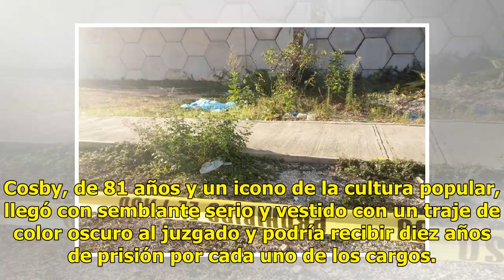Bill Cosby llega a un tribunal de EE.UU. para oír la lectura de su sentencia - El Diario de Yucatán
Washington (EFE).- El cómico Bill Cosby llegó hoy a un tribunal de Norristown en Pensilvania (EE.UU.) para asistir a la lectura de su sentencia tras ser declarado en abril por un jurado culpable de tres delitos de agresión sexual, informaron medios locales. Cosby, de 81 años y un icono de la cultura...